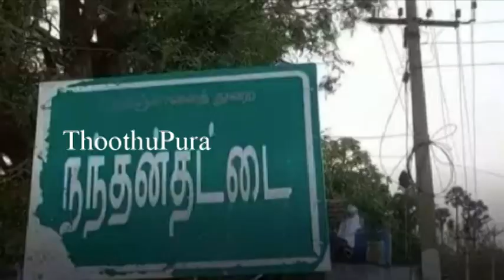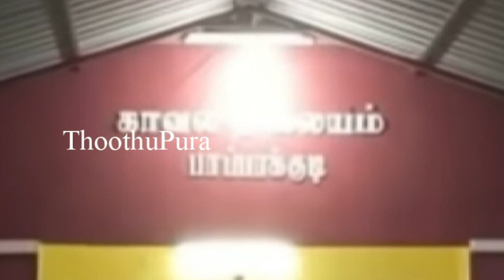நெல்லை, பாப்பாக்குடி அருகே நத்தன்தட்டை கிராமத்தை சேர்ந்த புலவேந்திரன் செய்ததை பாருங்க | Thoothupura